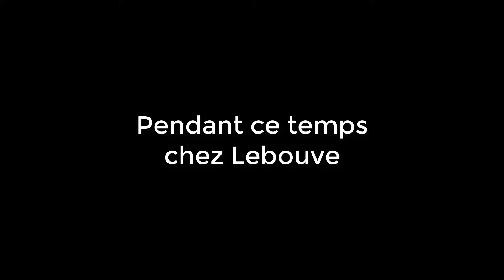Un village !! (game of arkadia #3)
Toutes mes salutations,
bienvenue dans ce troisième opus de game of arkadia (qui est en fait la troisième partie de la soirée d'ouverture qui a durée des plombes). Aujourd'hui no protagonistes sont à la recherche d'un village.